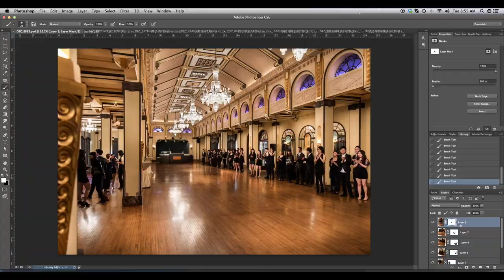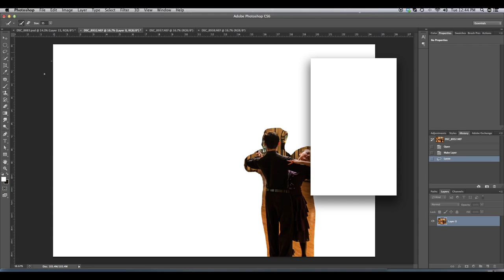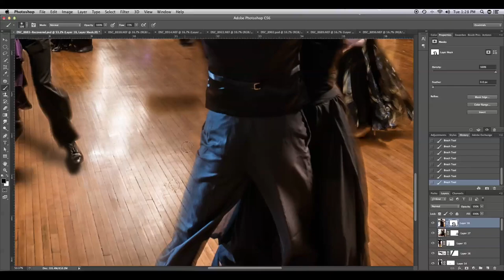108 Photographs in 1 | Photography, Photoshop Workflow | By Australia, Sydney Photographer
This shows the workflow of an image that were made for the Fairmont Peace Hotel in Shanghai. 5 Coupes danced around the ballroom and were photographed separately lighting them individually. The camera on a tripod to maintain a steady composition the images were blended together in Photoshop CS6

AN Australia, Sydney based Photographer sharing his experiences working in this rich of culture land. Portraits of people in the older parts of China, Landscapes and more.

He also shares Tutorial in how he creates some of the commission work he does for commercial use such as Five star hotels, Architects and agencies.